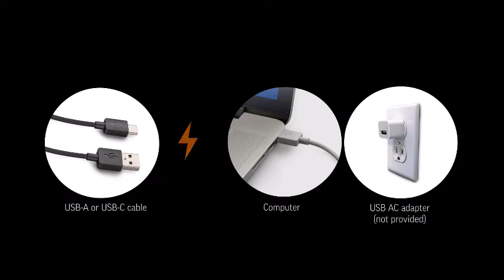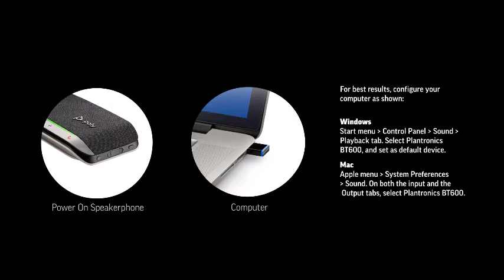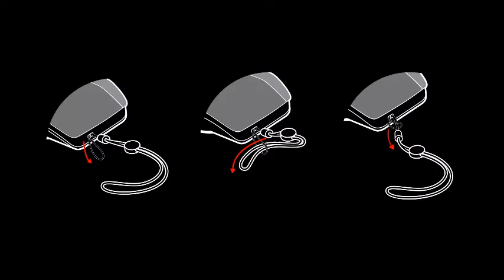How to Set Up Poly Sync 20 for Microsoft Teams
Get a seamless Microsoft Teams experience with the Microsoft Teams version of the Poly Sync 20.

Poly (Plantronics, Inc. – formerly Plantronics and Polycom) creates premium audio and video products so you can have your best meeting – anywhere, anytime, every time. Our headsets, video and audio-conferencing products, desk phones, analytics software and services are beautifully designed and engineered to connect people with incredible clarity.